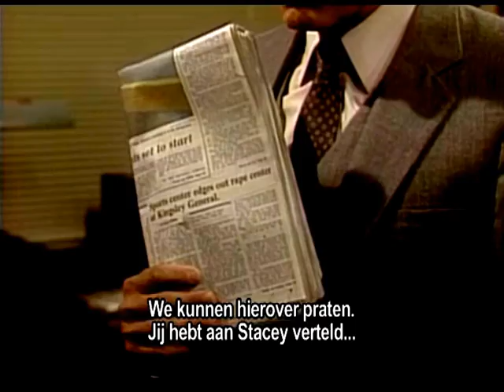AL ep. 836